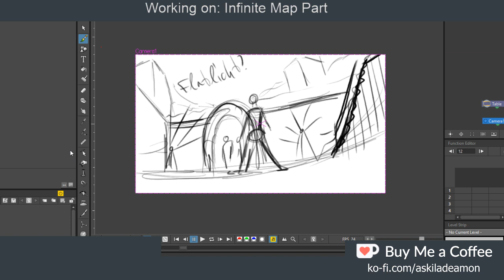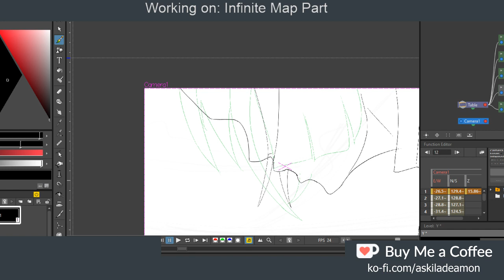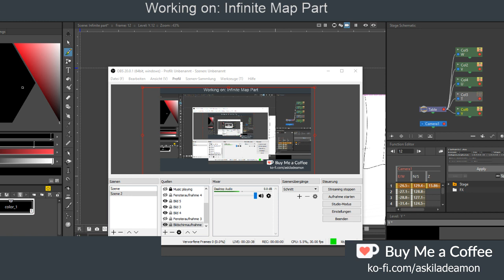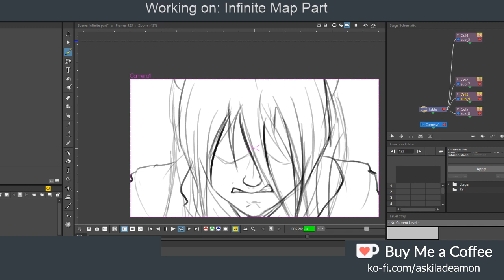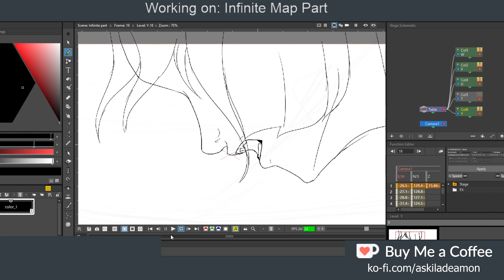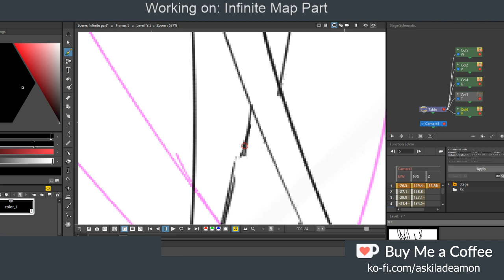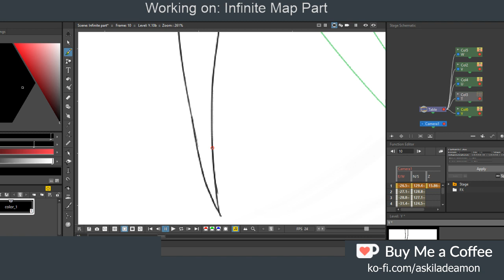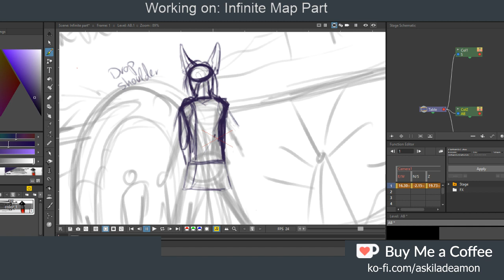Animating!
Streaming rules:

- tag me if you have questions with
- plz try to write in English, I will always reply to you guys in English too, even if I'm sometimes talking German.
- no RPG in the comments plz

FAQ:

Since when are you animating?
For real for 5 years

Open Toonz, Paint tool sai and clip studio

What is your frames per second rate?
24 FPS (:

 are you in animation school?
No, I'm self-taught and had friends to help me along my way

Can you critique my work?
OF COURSE! but don't expect me to just say nice things then. If I give a critique I give it right.

You use a tablet for drawing? which one?
Yes, I use an intuos pro small